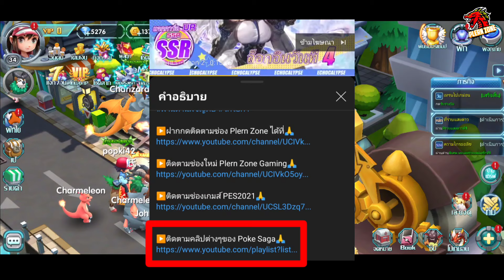Poke Saga - ปั้นไอดีใหม่ ปลดล็อคด่านลูเกีย SV.789 EP.4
🕹️ร้าน ACK Game Topup Center บริการเติมเกมออนไลน์ราคาถูก
✅ รับประกันถูกกว่าเติมเองแน่นอน 10-30%
✅ เติมไว การันตี คุณภาพ
✅ รับประกันปลอดภัย 100% ไม่มีรีฟัน
Line : @acktopup

กด like 👍
กด share 📢